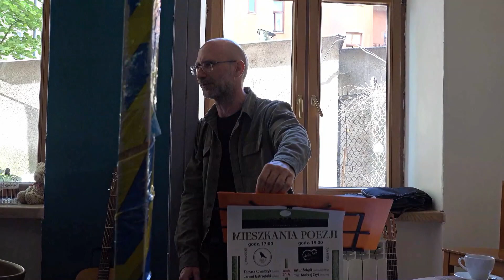MIESZKANIA POEZJI - KAWIARNIA KAWKA - "POECI SĄ JAK DZIECI" - LUBLIN